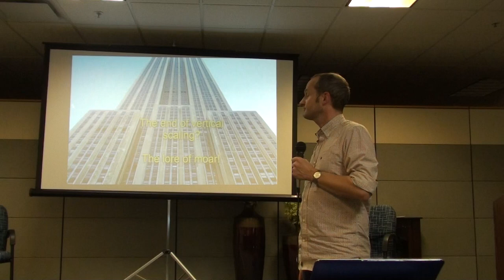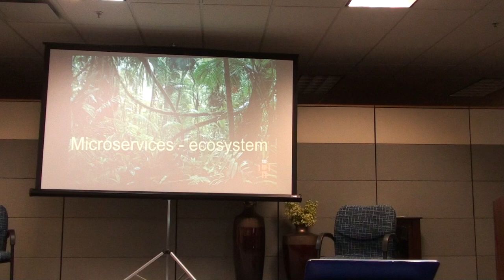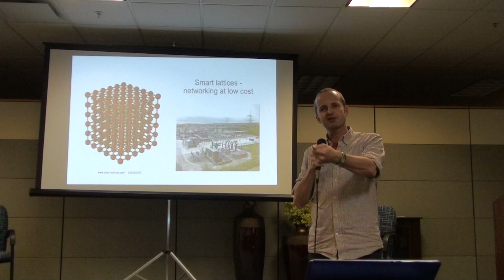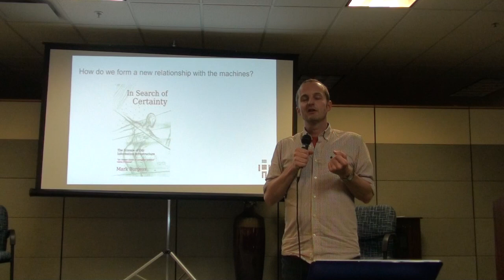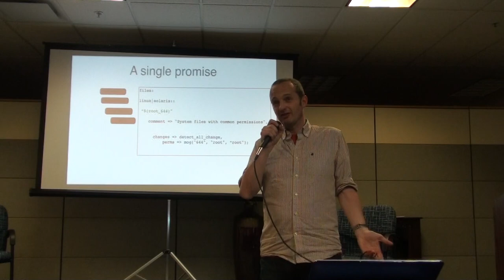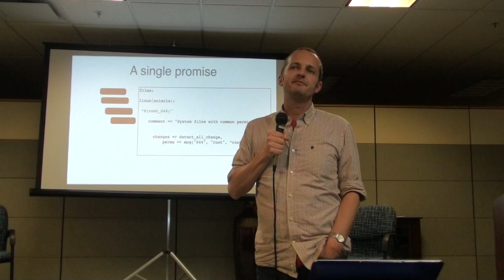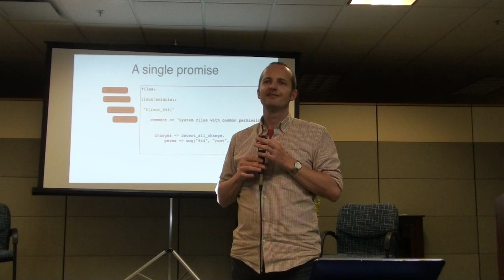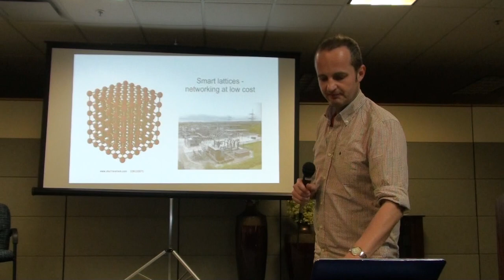Promise Theory: The Future of Config Mgmt by Mark Burgess (Part 2)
Part 1 (includes "Intro to Promise Theory")
Part 2: This one includes "Avoiding IF THEN ELSE")
Part 3 (Dealing with the Package Manager)